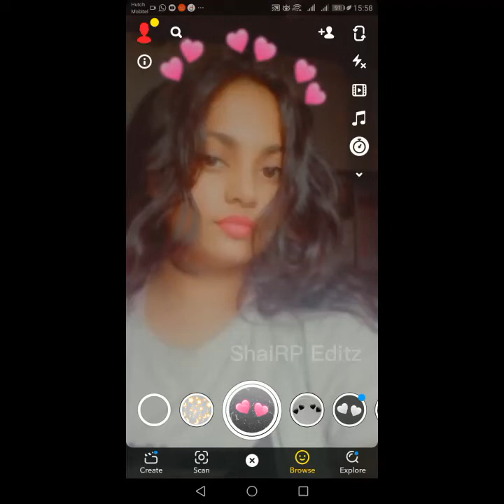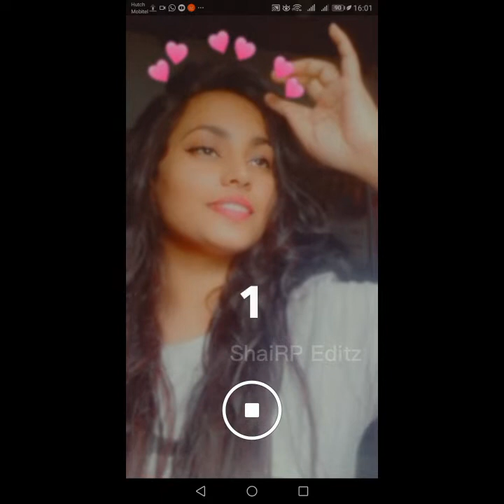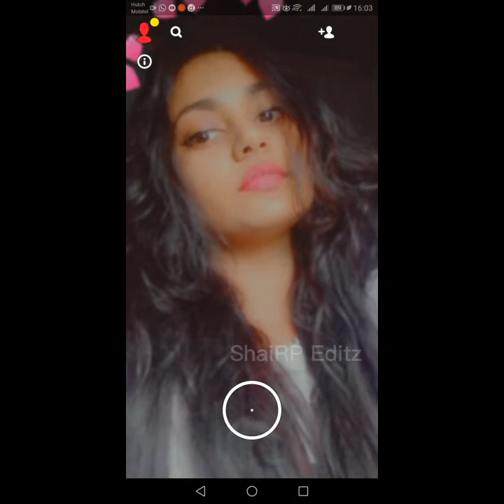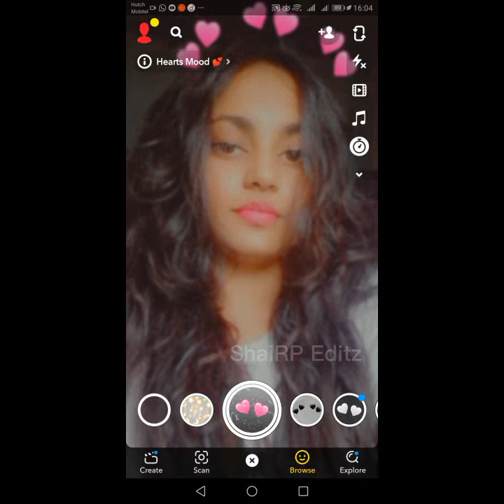snapchat pose 2022 || Heart effect || whatsapp dp poses || cute😍 poses|| photo poses ideas